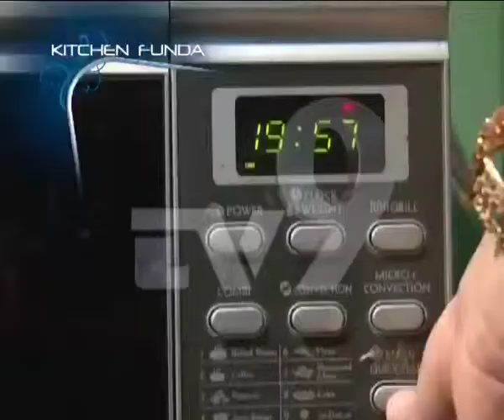Date & Walnut Cake by Zeba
"Sweet Home" is an half hour women's tele magazine show  hosted by famous film actress Ms. Varsha Usgaonkar and developed & directed by Samir Kazmi. "Sweet Home" airs on Friday and Sunday at 2.00 PM on tv9 Maharashtra news channel.